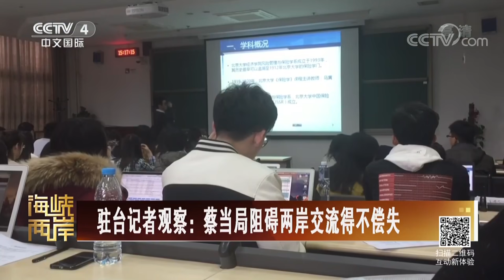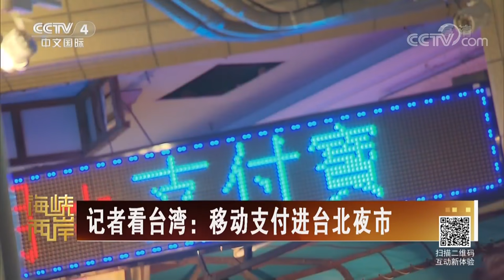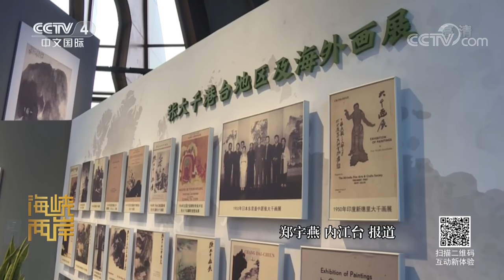《海峡两岸》蔡英文执政三年一团糟 20190520 | CCTV中文国际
本期节目主要内容：
海协会理事会会议在北京召开；赴大陆受台当局限制，马英九吴敦义反击；记者看台湾：移动支付进台北夜市；蔡英文执政三年一团糟。

【节目简介】
《海峡两岸》是中国中央电视台唯一的涉台新闻、政论栏目。节目宗旨是：“跟踪海峡热点、反映两岸民意”。栏目分为两大板块：“热点扫描”报道两岸热点新闻；“热点透视”采用与台湾媒体卫星连线的演播室访谈方式，邀请两岸的嘉宾就两岸民众关心的两岸及国际政治、军事等热点议题进行深入解析。

《海峡两岸》更新时间：每天